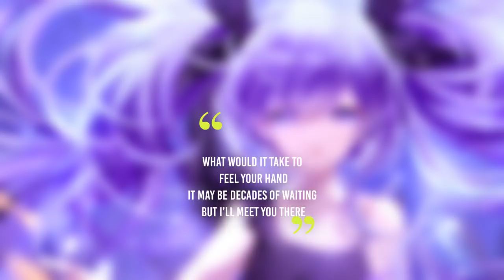iMeiden - The Other Side (feat. Aki)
• Artwork by Sheya

(Lyric)
Wish that I could turn back time
To when I first saw you
Oh, so I could meet you again

You know I wonder sometimes
Back when you first saw me
Whether you liked me then

We could talk for hours
Without even saying a word
Went and got a bunch of flowers for you
White and blue, just like your eyes

What would it take to hear your voice
Just to say that I’ll be fine
Cause I know in time I will see you
With your arms open wide

What would it take to feel your hand
Holding on so tight in mine
It may be decades of waiting
But I’ll meet you there
Oh on the other side

Wish you didn’t remind me
That every rainbow
Is a mix of good and bad

I hope you wondered sometimes
Before we parted ways
That you’d leave me this sad

Looking for some sunshine
In this terrible downpour
But every drop will leave a flower to bloom
Doom and gloom just melts away when I’m with you

゜ﾟ *+:｡.｡:+* ﾟ ゜ﾟ *+:｡.｡.｡:+* ﾟ ゜ﾟ *+:｡.｡:+* ﾟ ゜